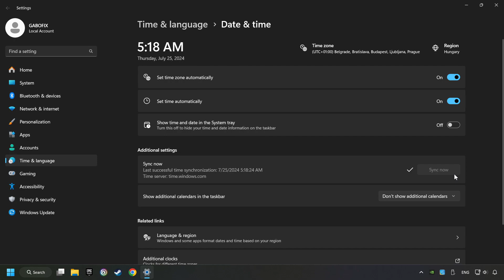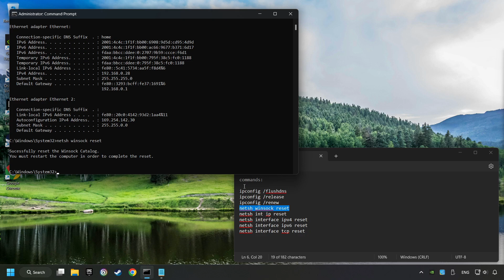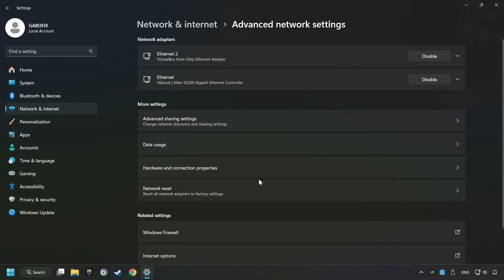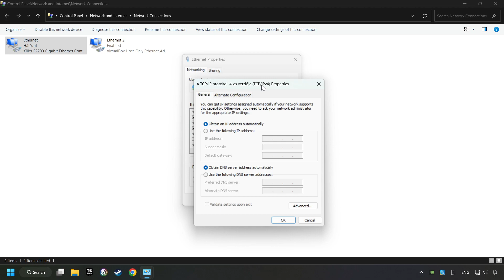How to FIX ELDEN RING NIGHTREIGN Connection Error / Server Error!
Commands:
ipconfig /flushdns
ipconfig /release
ipconfig /renew

How to FIX Game Internet Connection Problem / Server Error!